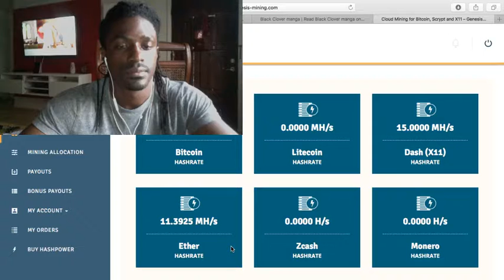Major Genesis Mining Bitcoin contracts news!!!!